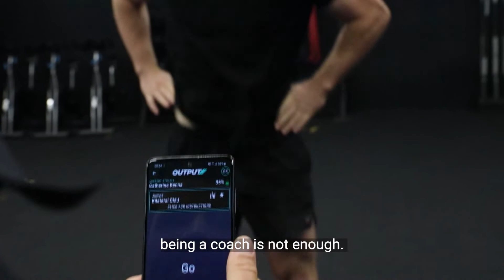FUSE Academy Student Review